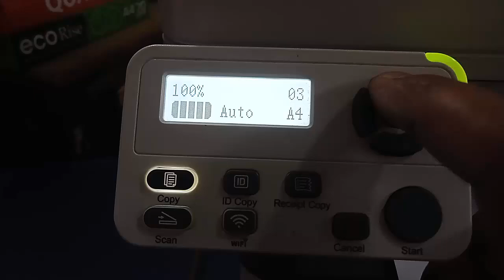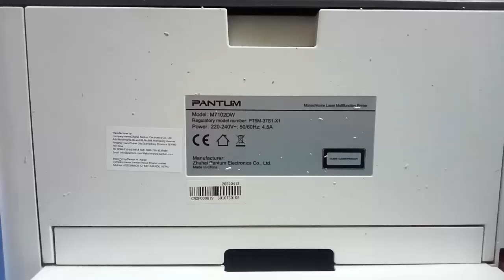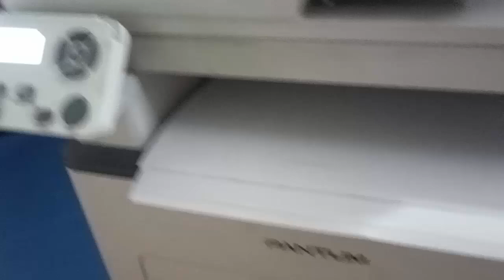pantum printer gear sound problem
This video show how to remove pantum printer gear sound problem of model no M702DW 3 in 1 printer. Please watch this video till to the end if there is any confusigen then please comment me my vidoes helps to solve your dely life comouter problems.